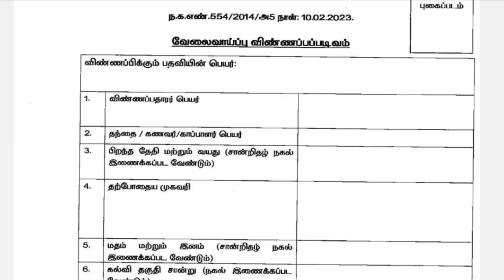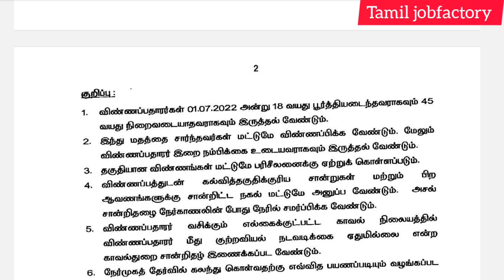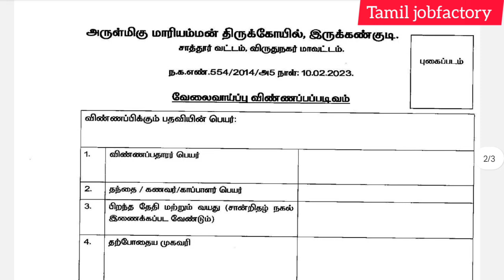தமிழ் தெரிந்தால் வேலை |government jobs 2023 in tamilnadu|tn govt jobs 2023